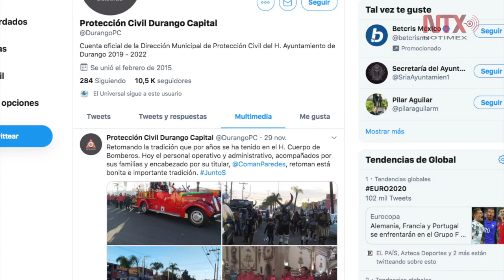Emiten declaratoria de emergencia para Durango por lluvias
La Coordinación Nacional de Protección Civil emitió declaratoria de emergencia en Durango por las intensas lluvias que ocurrieron en la entidad y que dejaron afectaciones en seis municipios del estado, la mayoría de la región de Las Quebradas.